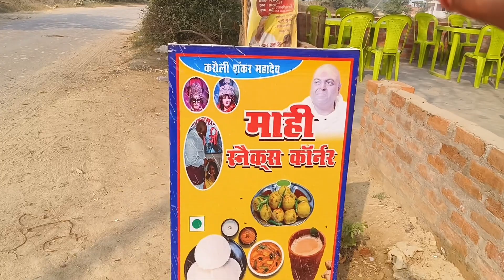Jis Din Bhagwan Shiv Ko Apna Guru Banaya Usi Din Mujhe Karauli Shankar Mahadev ka darbar Mila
cooking vlogs video
viral video
Maahi Rajput vlogs video
Maahi Rajput Vlogs
Love marriage
love story
Indian Love marriage couple
Couple new video
Love marriage
Love marriage couple
Love story
shopping video
Sunil gudiya
Mithun kajal
Nandini
Mampi.rahul
Vijay riya vlogs
Vijay riya
Couple kiss
Sweet couple
Couple vlog
Funny couple
Cute couple
Couple vlogger
Vlog video
Vlog Indian
Couple kiss
Sweet couple
Couple vlog
Funny couple
Cute couple
Couple vlogger
Vlog video
Vlog Indian
Couple Daily Vlog video
Daily vlogger
Daily vlogs
Hindi vlogs
Jharkhand vlog
Jamshedpur vlog
Village vlog
Village food
Village life style
Indian village
Village cooking
Daily vlogger
Daily vlogs
cute couple
village life
maahi jitesh ki zindagi
real Zindagi
vlog
daily vlog
Vijay riya vlog
maahi rajput vlog
vlog video
village vlog
India vlog
newly married life
newly married couple life
daily vlogs
vlogs video
village video
love marriage video
Kanpur video
simply village life
Indian culture
India village life
Indian vlogsh
maahi rajput vlog
Karauli Sarkar
Bageshwar dham Sarkar
Bageshwar dham
Dhirendra Shastri
Mahadev vlogs
shiv baba
village life
couple life video
real vlogs
real life maahi rajput
love marriage couple
maahi jitesh love
vijay riya
maahi rajput Vlog
vlog video
vlogs
Shivani kumari official
Shivani kumari
vlog
jitesh maahi vlogs
maahi jitesh vlog
cooking vlogs
village life vlogs
cooking vlogs
cooking vlogs video
Cooking videos
maahi jitesh ki real zindagi
परमट आनंदेश्वर महादेव मंदिर
आनंदेश्वर महादेव बाबा
Real Zindagi Vlog With Maahi
Real Maahi Rajput Vlogs
bageshwar dham Sarkar
bageshwar dham pret darbar
maahi karauli Shankar Mahadev ki beti
karauli Sarkar ki beti maahi
karauli shankar mahadev
karauli sarkar
Karauli Sarkar Guruji Shri Santosh Singh Bhadoriya ji
Karauli Shankar Mahadev
Maahi Rajput
Maahi Rajput New Video
Karauli Dham
Divy Darbar
करौली सरकार ज्ञान चर्चा
पूज्य श्री संतोष भदौरिया गुरुजी